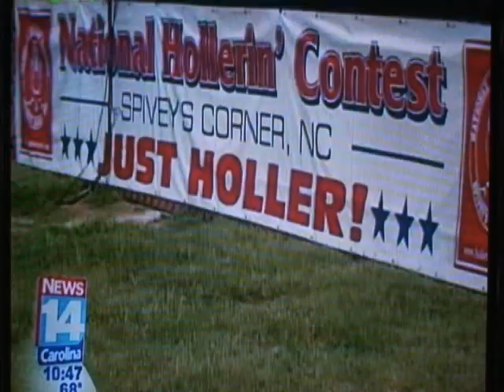Aspiring to be a hollering champion